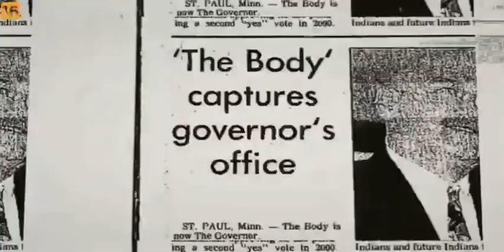Jesse Ventura - Obozy FEMA (Lektor PL) Link do Wideo w komentarzu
Film zablokowany globalnie